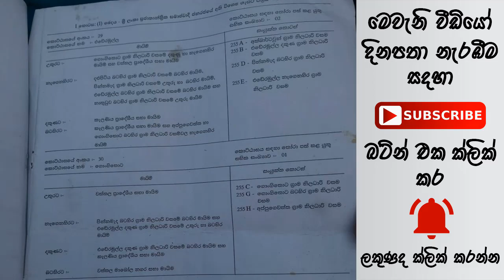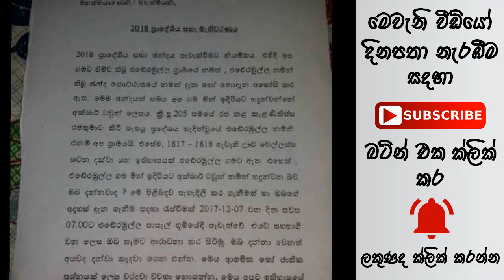එඩේරමුල්ල” ප්‍රදේශය උණුසුම් වේ “අක්බාර් ටවුන්” යටතේ ගැසට් කිරීමේ නවතම තත්වය මෙන්න